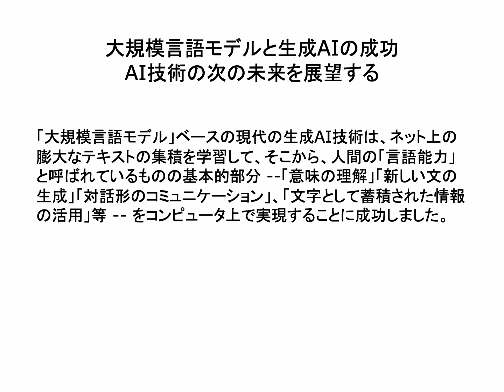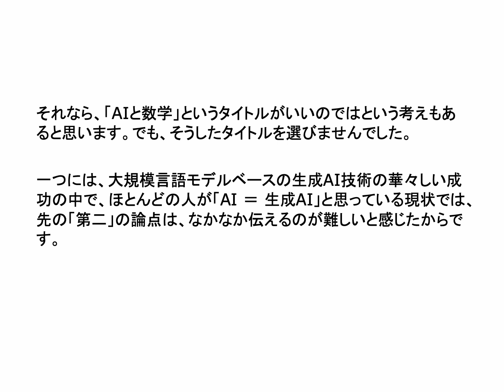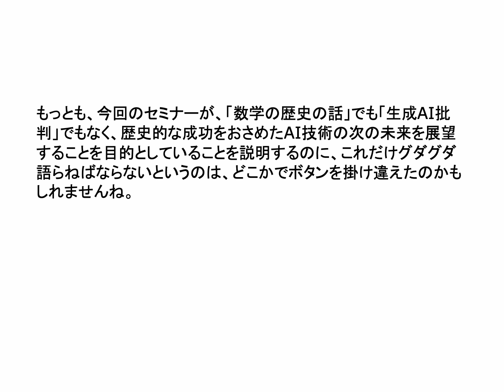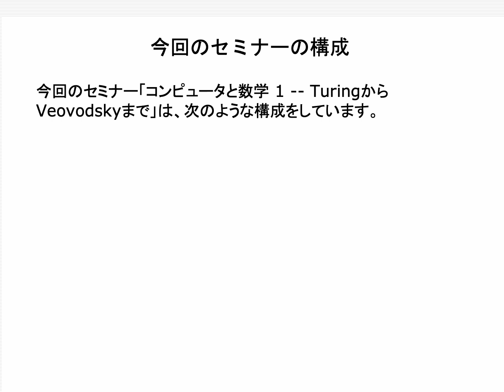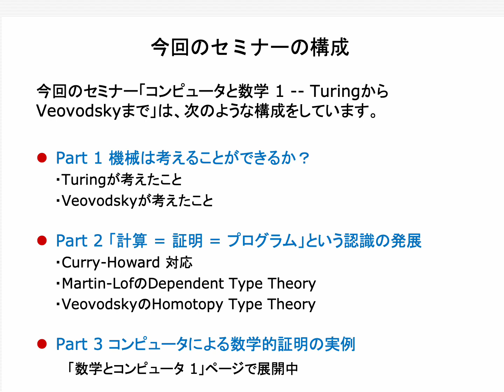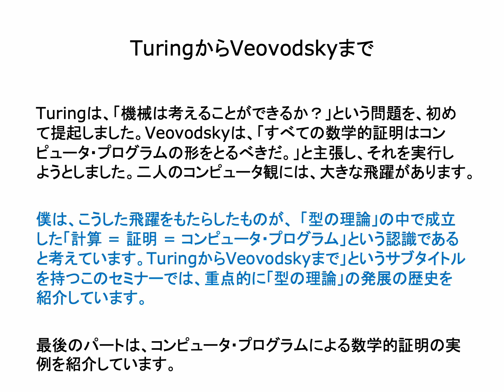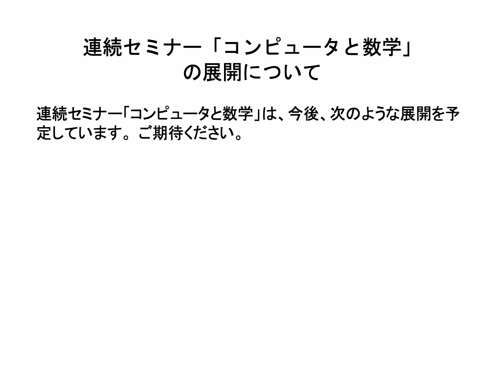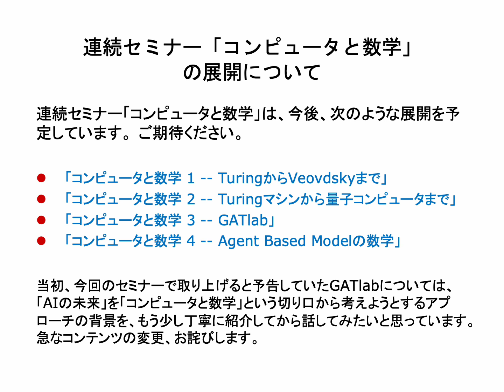「コンピュータと数学 1 --TuringからVeovodskyまで」のお誘い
【 マルレク「コンピュータと数学 1」へのお誘い 】

8月のマルレク「コンピュータと数学 1 -- TuringからVeovdskyまで」を8月31日に開催します。お申し込みは、次のURLからお願いします。

実は、ボケているので、セミナーの開催日を設定せずにそのまま公開して、その予告をキャンセルし作り直したりしたのですが、Maruyama Lecturesの会員の方には、間違ったURLが送られていました。こちらの方が正しい情報です。ドタバタして、すみません。

【 AI技術の次の未来を展望する】

「大規模言語モデル」ベースの現代の生成AI技術は、ネット上の膨大なテキストの集積を学習して、そこから、人間の「言語能力」と呼ばれているものの基本的部分 --「意味の理解」「新しい文の生成」「対話形のコミュニケーション」、「文字として蓄積された情報の活用」等 -- をコンピュータ上で実現することに成功しました。

それは画期的なものです。この連続セミナーは、歴史的な成功をおさめたAI技術の次の未来を展望することを目的としています。

それなら、「AIの未来」のようなタイトルの方が良かったと思われるかもしれません。

ただ、一見するとAIとの関係がはっきりしない、一般的な「コンピュータと数学」というタイトルを選んだのには理由があります。それは、AIの未来についてのつぎのような僕のビジョンに関係しています。

第一。僕は、未来の（あるいは、近未来なのかも）AIの発展の課題の焦点の一つは、人間の二つの基本的能力である「言語能力」と「数学的＝論理的能力」の「統合」の課題だと考えています。

第二。ただ、「大規模言語モデル」は人間の「言語能力」の理解に画期をもたらしたのですが、ただ、その方法の素朴な延長では、AIの数学＝論理的能力の飛躍は望めないだろうと考えています。

それなら、「AIと数学」というタイトルがいいのではという考えもあると思います。でも、そうしたタイトルを選びませんでした。

一つには、大規模言語モデルベースの生成AI技術の華々しい成功の中で、ほとんどの人が「AI ＝ 生成AI」と思っている現状では、先の「第二」の論点は、なかなか伝えるのが難しいと感じたからです。

もう一つには、僕がこのセミナーで伝えたいAIの未来について、もう一つのメッセージがあるからです。

第三。そもそも、コンピュータは、それ自身で「数学的＝論理的能力」を持っているという考えかたがあるということです。

こうした考えを進めれば、わざわざ、「大規模言語モデル」の上に数学的＝論理的能力を構築しようとするのは、コンピュータが本来持つ力を過少に評価しているのであって、それは余計な回り道だということになります。

僕は、こうした考えに魅力を感じています。こうした考えは、新しいものではありません。それは、コンピュータの歴史と同じくらい古いものです。ですが、生成AIの登場によってその考えが古びるものではないと僕は考えています。

今回のセミナーでは、「AI」と言うことばをタイトルから外して、「コンピュータ」ということばに置き換えてみました。それで、すこしは自由にAIの未来を考えることができると感じています。

要するに、「AIの未来」を、「AI」を主語とするのではなく、「コンピュータ」を主語として、「コンピュータの未来」というパースペクティブで考えてみようというのが、今回のセミナーの趣旨です。僕の問題意識からすると、その焦点は、コンピュータの数学的能力だということになります。

もっとも、今回のセミナーが、「数学の歴史の話」でも「生成AI批判」でもなく、歴史的な成功をおさめたAI技術の次の未来を展望することを目的としていることを説明するのに、これだけグダグダ語らねばならないというのは、どこかでボタンを掛け違えたのかもしれませんね。ただ、このシリーズ少し続けてみようと思います。

【 今回のセミナーの構成 】

今回のセミナー「コンピュータと数学 1 -- TuringからVeovdskyまで」は、次のような構成をしています。

　Part 1 機械は考えることができるか？
　　・Turingが考えたこと
　　・Veovodskyが考えたこと

　Part 2 「計算 = 証明 = プログラム」という認識の発展
　　・Curry-Howard 対応
　　・Martin-LofのDependent Type Theory
　　・VeovodskyのHomotopy Type Theory

　Part 3 コンピュータによる数学的証明の実例
　　　「数学とコンピュータ 1」ページで展開中

Turingは、「機械は考えることができるか？」という問題を、初めて提起しました。
Veovodskyは、「すべての数学的証明はコンピュータ・プログラムの形をとるべきだ。」と主張し、それを実行しようとしました。

二人のコンピュータ観には、大きな飛躍があります。

今回のセミナー「コンピュータと数学 1 -- TuringからVeovdskyまで」は、こうした飛躍をもたらしたものが、「計算 = 証明 = コンピュータ・プログラム」という認識が、「型の理論」の中で成立したからだと考え、「型の理論」の発展の歴史を紹介しています。

最後のパートは、コンピュータ・プログラムによる数学的証明の実例を紹介しています。

【 連続セミナー「コンピュータと数学」の展開について 】

連続セミナー「コンピュータと数学」は、今後、次のような展開を予定しています。 ご期待ください。

当初、今回のセミナーで取り上げると予告していたGATlabについては、「AIの未来」を「コンピュータと数学」という切り口から考えようとするアプローチの背景を、もう少し丁寧に紹介してから話してみたいと思っています。急なコンテンツの変更、お詫びします。

　「コンピュータと数学 1 -- TuringからVeovdskyまで」
　「コンピュータと数学 2 -- Turingマシンから量子コンピュータまで」
　「コンピュータと数学 3 -- GATlab」
　「コンピュータと数学 4 -- Agent Based Modelの数学」

セミナーへのお申し込みは、こちらのURLからお願いします。

ショート・ムービー　「 「コンピュータと数学 1」へのお誘い 」を公開しました。

スライド　「 「コンピュータと数学 1」へのお誘い」のpdf

「コンピュータと数学 1」まとめページ